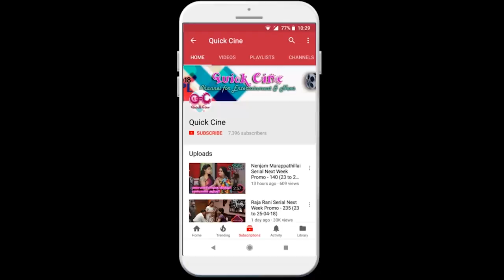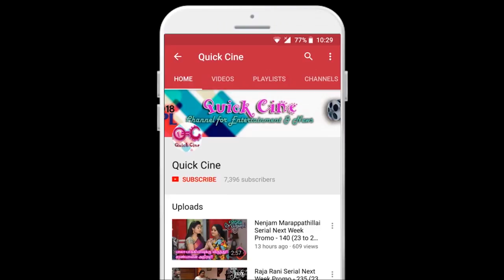Raina's Extreme Practise for Next Match..!! || Raina's Special Shots..!!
Courtesy : chennaiipl instagram page..